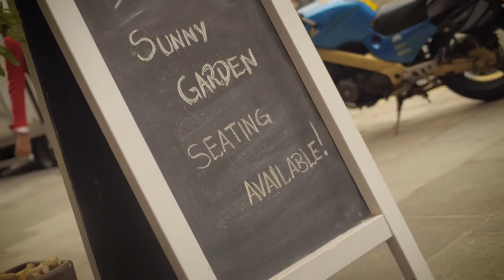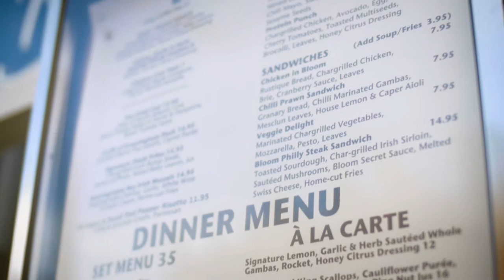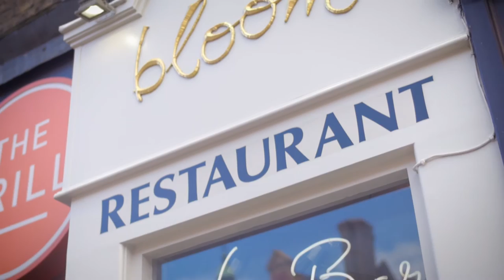A coffee with...Pol from Bloom Brasserie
Brothers Pól and Páraic Ó hÉannraich have created a really special offering in a basement location on Baggot Street. The lads make an effort to source fresh local produce, and offer specials depending on what's in season. We stopped by and grabbed Pól for a chat about Bloom Brasserie.